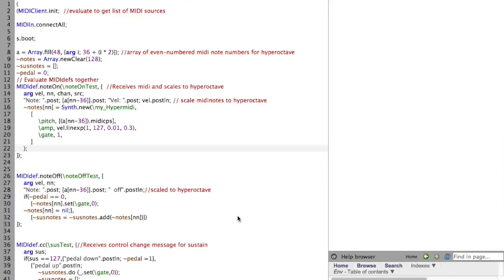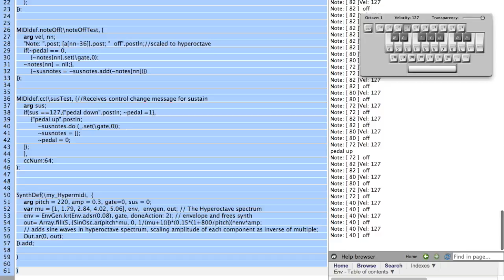SC Hyperplayer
A demo of a simple synthesizer based on the harmonic spectrum of the HyperPiano created by  Kevin Hobby & William Sethares. Screen is showing the SuperCollider IDE, sound begins at about 0:20 after I get the code running and start feeding in MIDI from Logic's caps lock 'keyboard.'